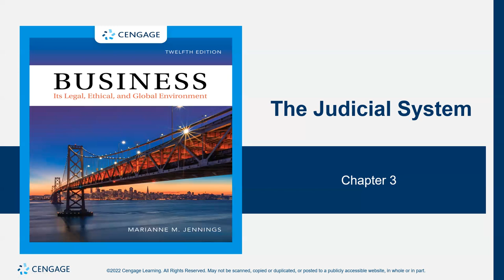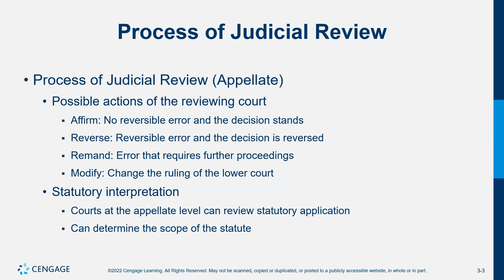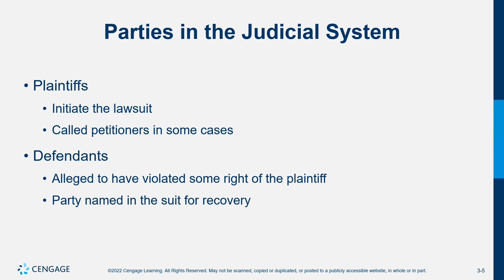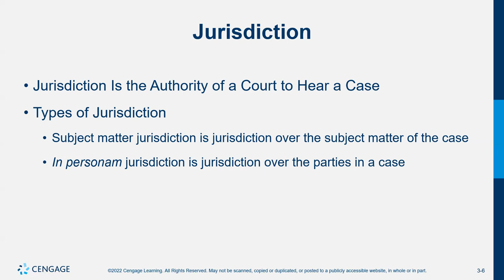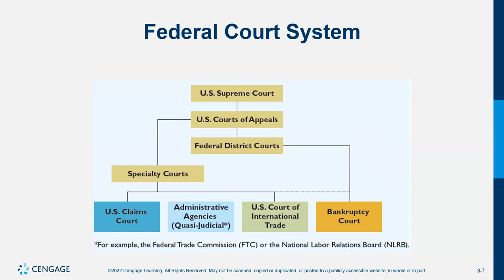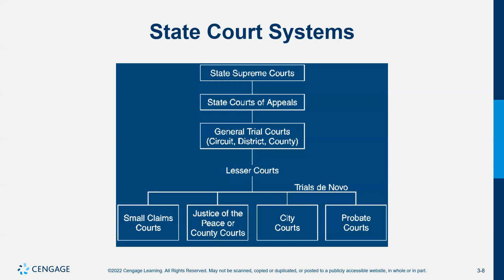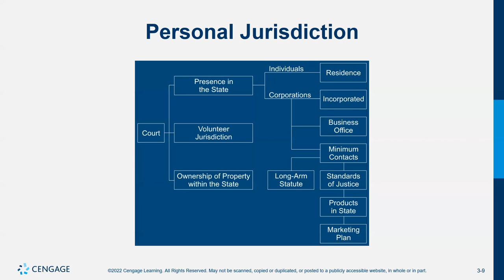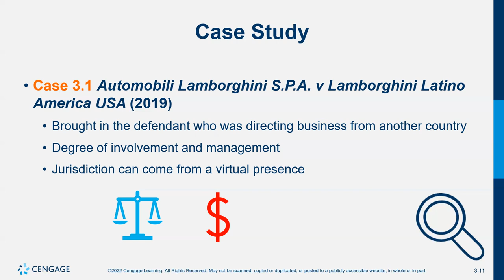BUA 245 Chapter 3 Lecture